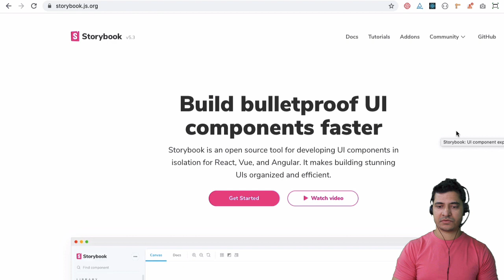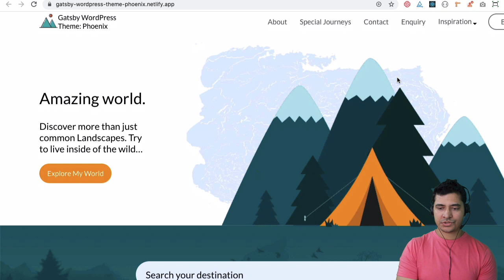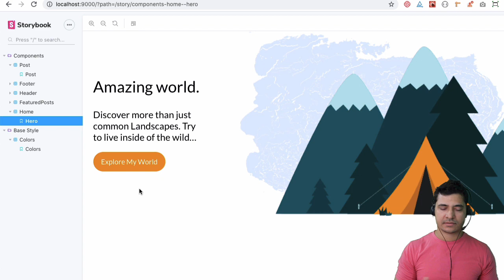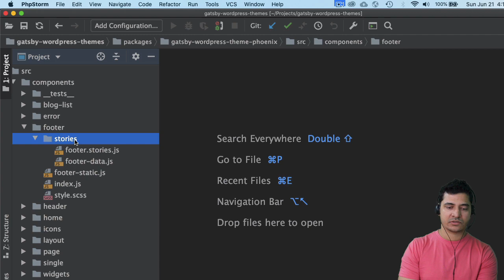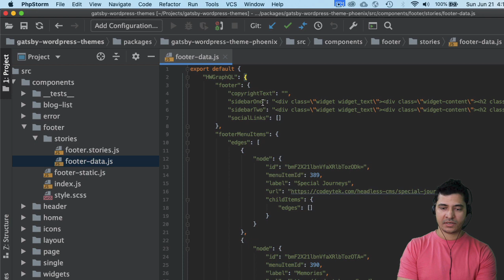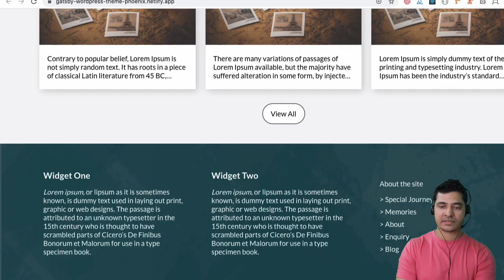#14 Storybook for Gatsby | storybook react | Gatsby WordPress Theme Development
Social Links